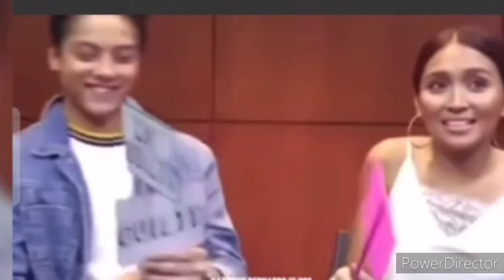KATHNIEL VALENTINE'S DAY 2022 | kathniel update 2022 | SWEET MOMENT COUPLE COMPILATION | KATHRYN